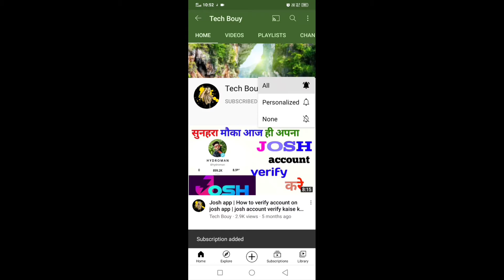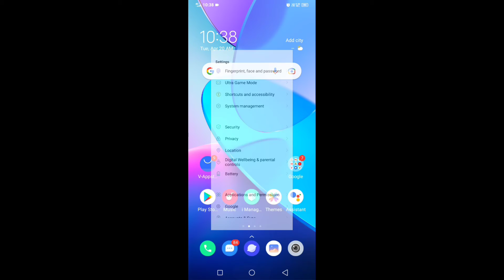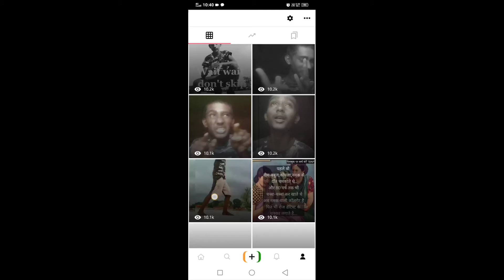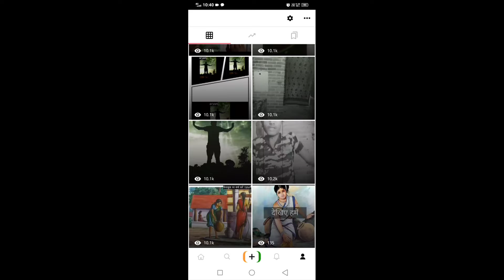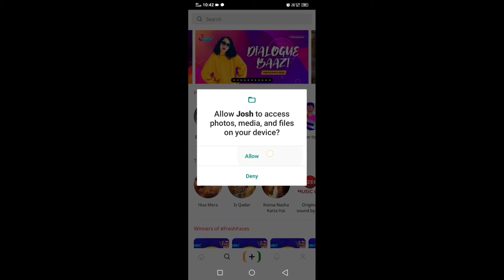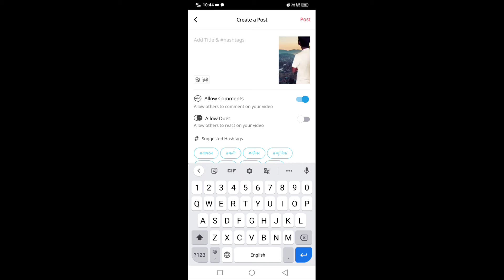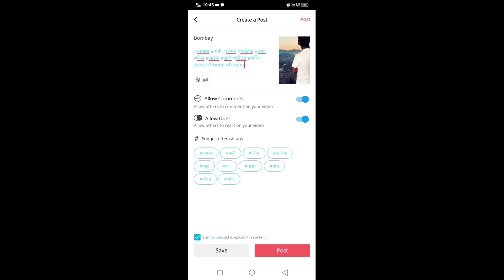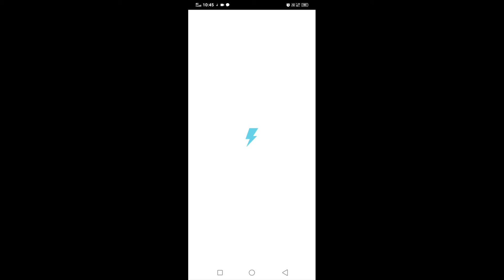Josh App par Konsa Hastage fact wala vedio ke liya use kare How To Viral a Vedio on Josh App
pura dekha
aur
support 🙏🙏🙏🙏🙏🙏 kare

 how to increase followers and likes on josh app
josh app notification problem
 hindi
 tamil
 bangla
2021
josh app 2021
mx takatak followers kaise badhaye
mx takatak
josh app real followers